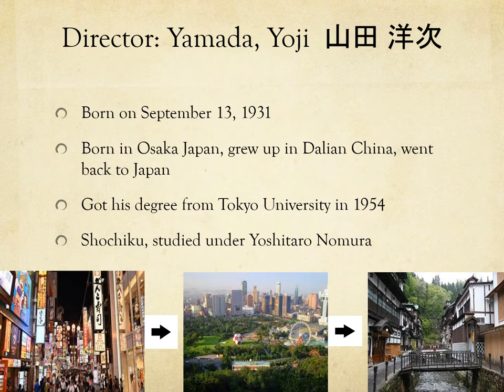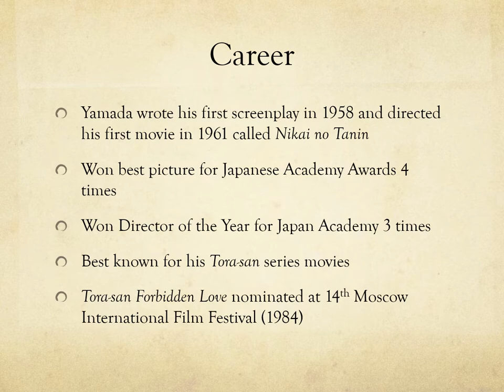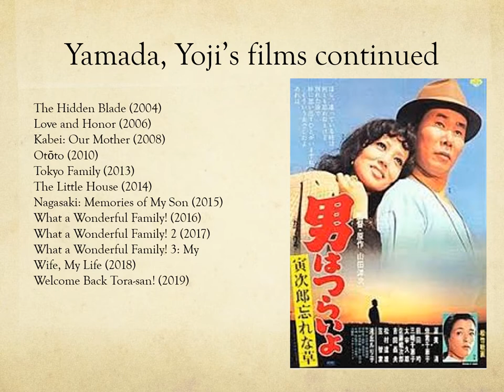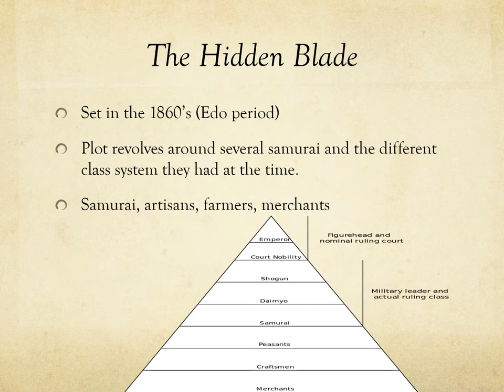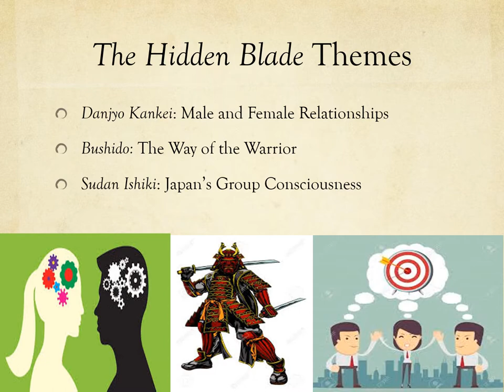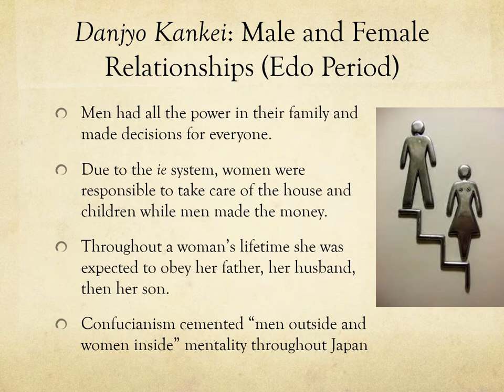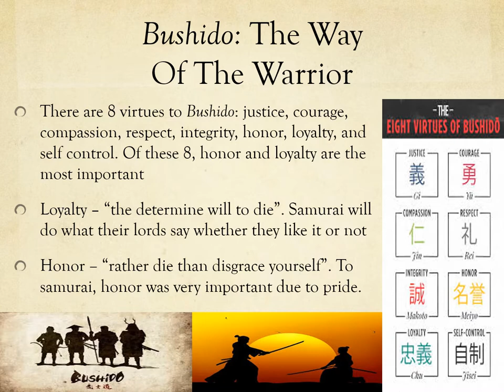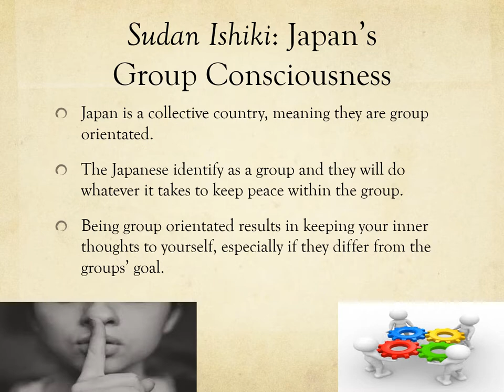Background Info on the The Hidden Blade for Japanese 370 (reuploaded)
My second attempt at uploading background information for the 2004 movie The Hidden Blade for my Japanese 370 class. Hopefully you